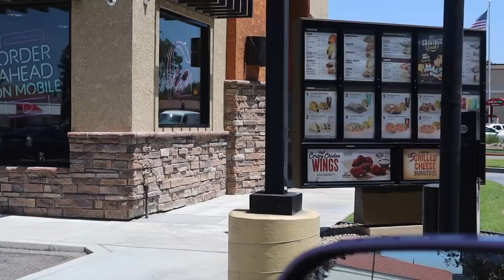Trying Taco Bell's New CRISPY CHICKEN WINGS